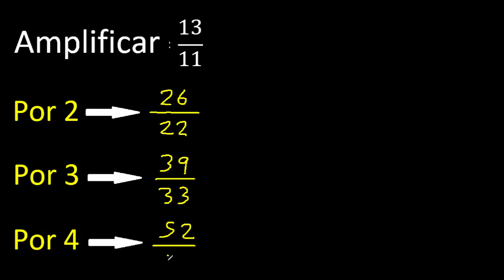Amplificar 13/11 , Amplificacion de fracciones por